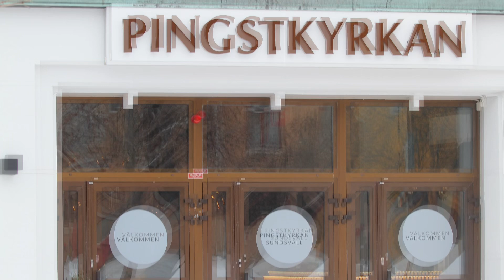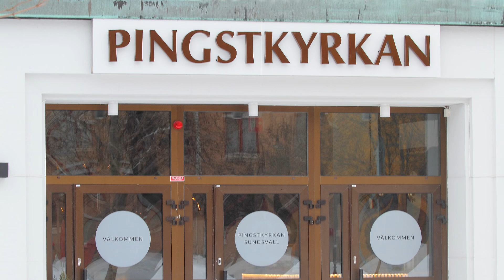2024-10-13 Mer mera av Jesus. Pingstkyrkan Sundsvall.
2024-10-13 Gudstjänst i Pingstkyrkan Sundsvall. Unison sång: Mer, mera av Jesus. Vid kyrkorgeln: Lilian Stenlund.